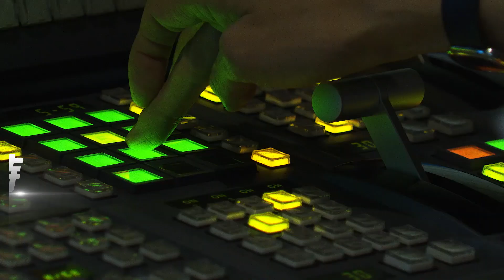獨家 獨家專訪! 談AI基建 黃仁勳:盼台灣政府能協助提供更多能源｜TVBS新聞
輝達執行長黃仁勳昨天(22日)接受TVBS的獨家專訪。在一個小時的訪談中，黃仁勳提及了即將在台灣建造的AI基礎建設，並期盼台灣政府能提供更多的能源，同時提出在台灣實踐AI教育的看法，來聽黃仁勳怎麼說。